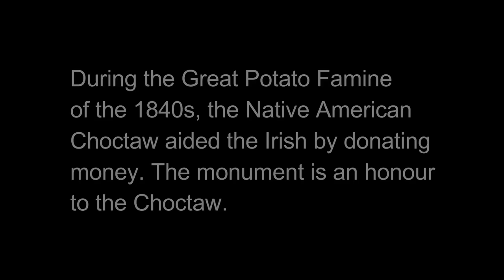Choctaw Native American Monument (English)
Les sous-titres ne sont pas disponibles en raison de l'absence de dialogue ou de son pertinent.